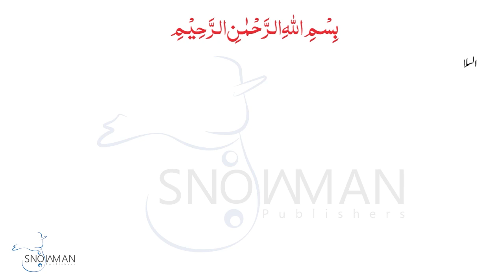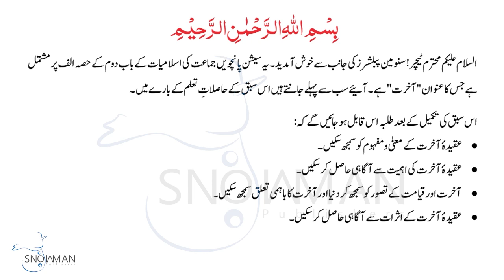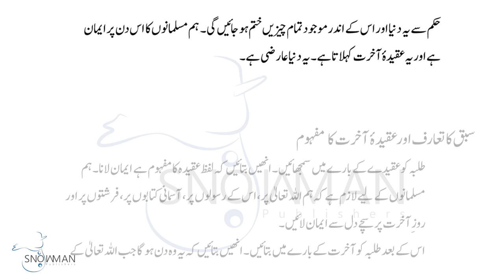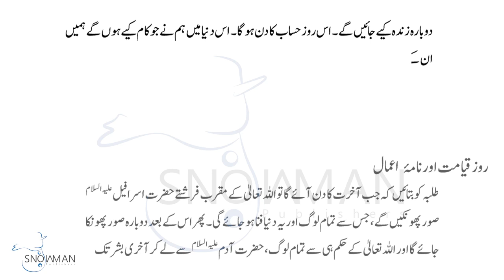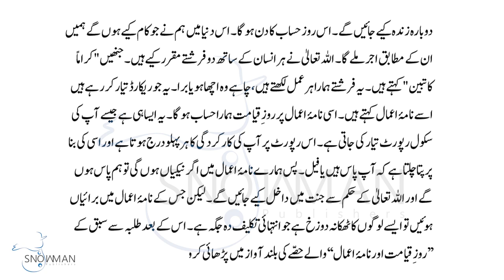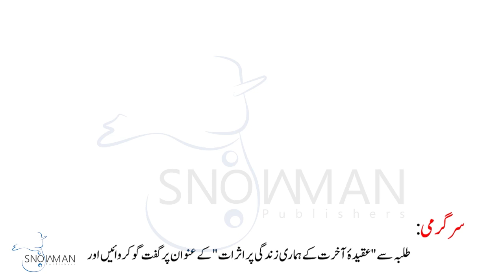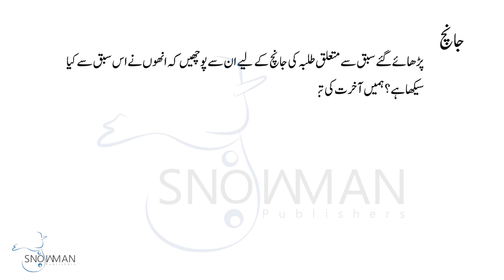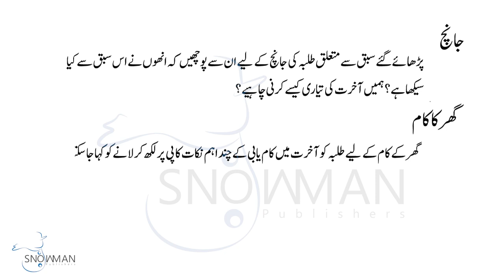اسلامیات 5 باب دوم آخرت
Islamiyat Class 5  video tutorial .